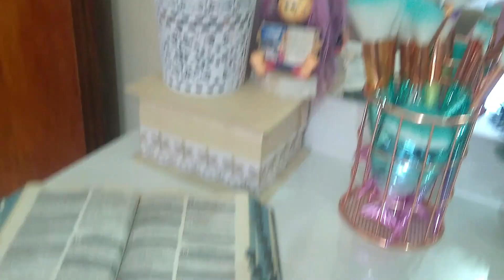Organizando a Penteadeira + montei minha cadeira hemmes + como ficou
o vídeo de hoje mostro para vocês , como ficou a organização da minha penteadeira , e a montagem da minha cadeira hemmes.

❤️fico grata.❤️

⚠️RECADO IMPORTANTE
✔Comente

Wondershare Filmora

Usei esse link e faça suas capas para seus videos.

❤️O SENHOR É MEU PASTOR,NADA ME FALTARA ❤️